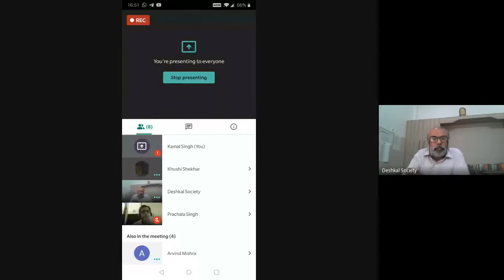Livelihood for Return Migrants in Bihar: Opportunities for Action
Deshkal society held a panel discussion on the livelihood of return migrants of Bihar.  Key recommendations emerged through the discussion to prepare a status report and develop a strategy for initiating a pilot project in selected villages for enhancing reasonable income with dignity.